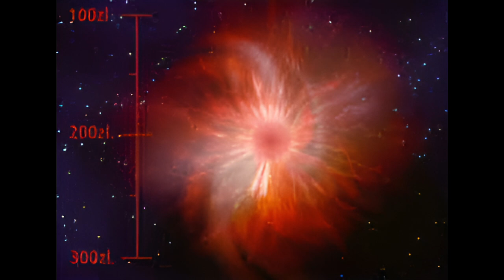The Horror of the Hadex Anomoly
Now last time we talked about the Achilus Crusade, things weren’t going well… what with the Tyranids showing up in the Orpheus Salient and all them good folks trying to stop the great devourer.
Unfortunately, the crusade isn’t looking better in the Acheros Salient…
Join Zeckthar as he discusses the horrors of the Acheros Salient where those of the Imperium battle against the arch enemy of chaos, where it seems that they can only hold the very soil under their feet against those that follow the ruinous powers… especially so close to the Hadex Anomaly…